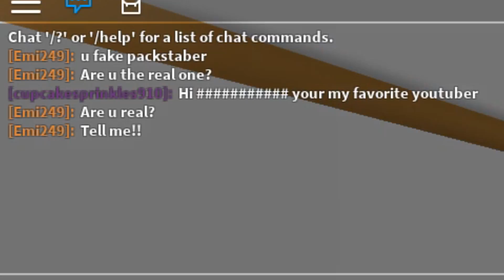Escape the Haunted House Obby!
Don't forget